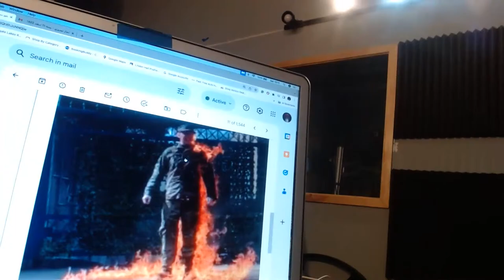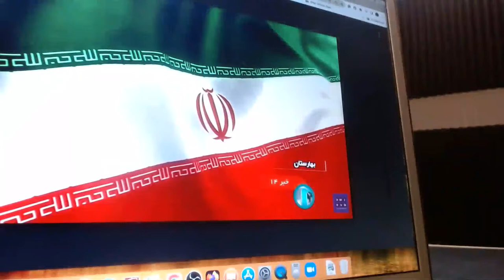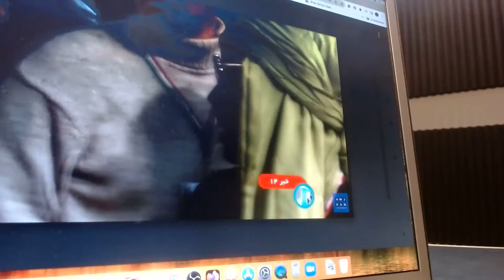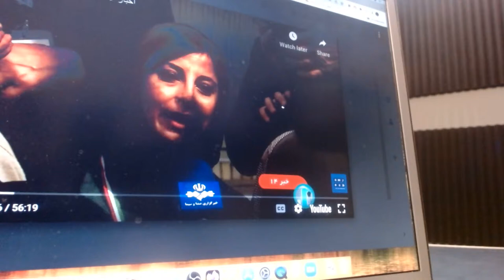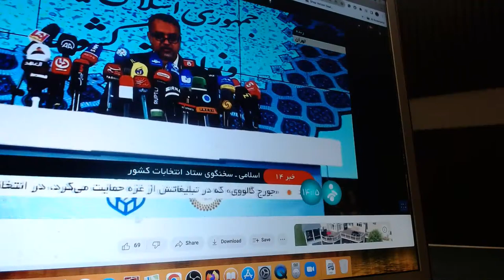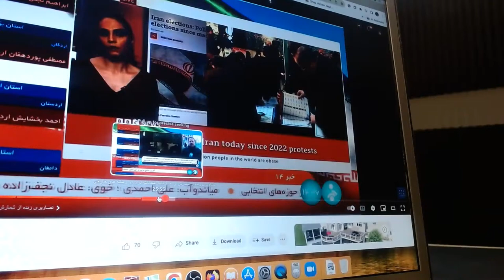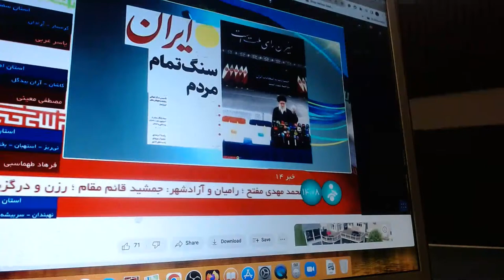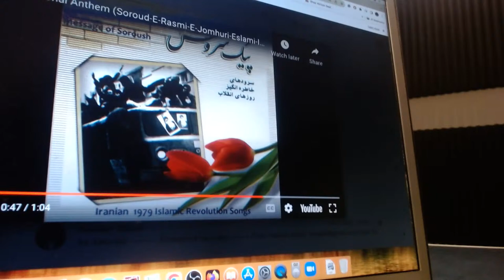zeyafate goftegoo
curent events